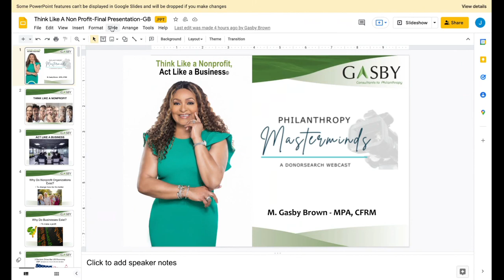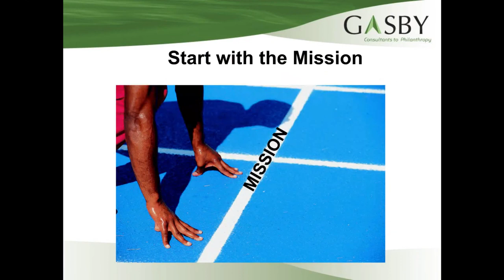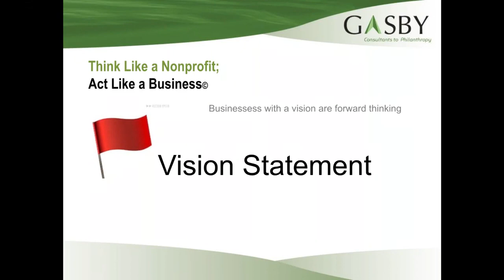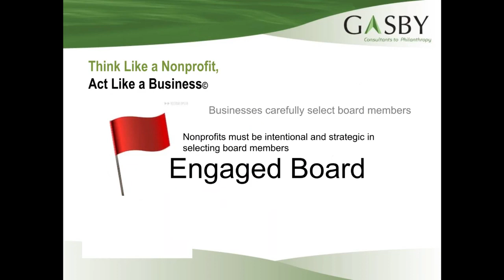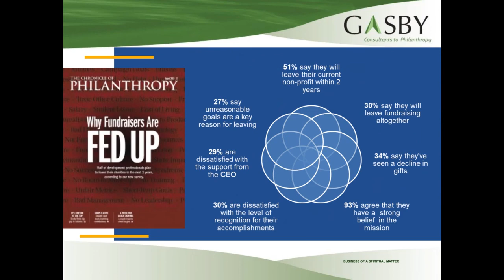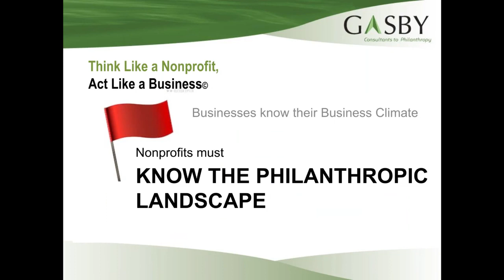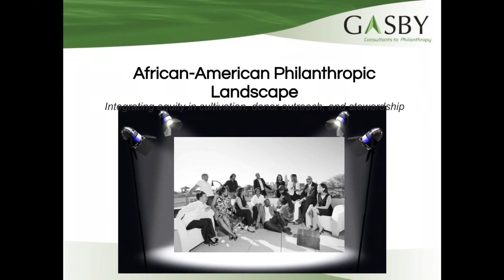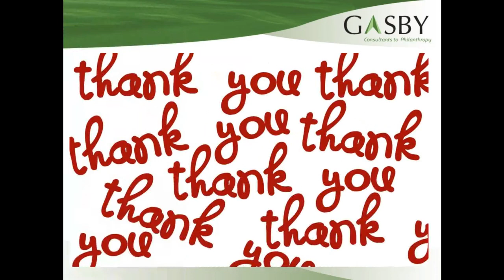Think Like A Nonprofit, Act Like A Business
What can nonprofits learn from business practices? M. Gasby Brown will present an overview of her upcoming book, Think Like a Nonprofit, Act Like a Business. Highlights will include the importance of strategic planning, board engagement, donor relations, as well as the need for a concise mission and vision statement, and much more. This session will provide nonprofit leaders with tools to reflect on their current operating model and make adjustments for maximum impact. Participants should have their current mission and vision statements handy for reference.

[Guests Website Link:       ]

[ RELEVANT HASHTAGS, E.G.DonorSearch nonprofit fundraising capitalcampaign CFRE]